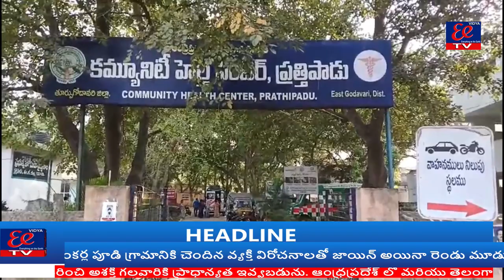ప్రత్తిపాడు హెల్త్ కమ్యూనిటీ సెంటర్లో రోగులను సరిగ్గా పట్టించుకోని వైద్య సిబ్బంది.